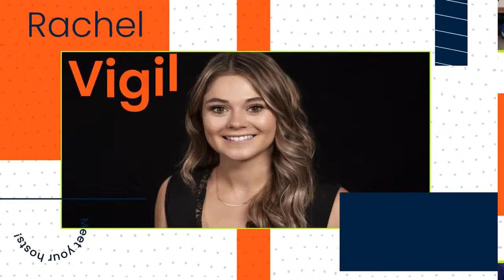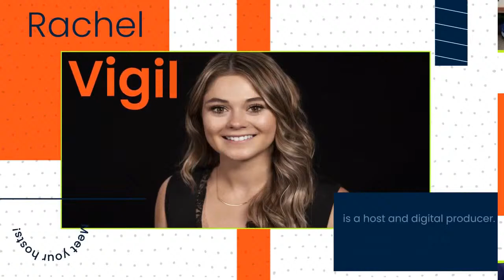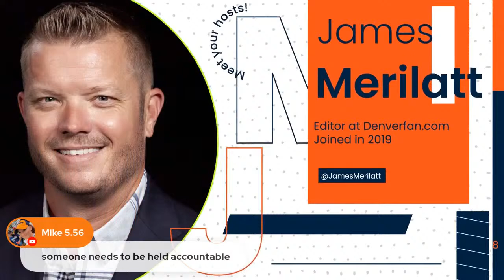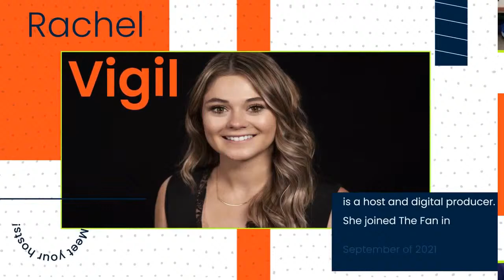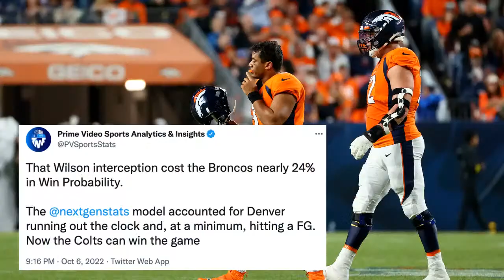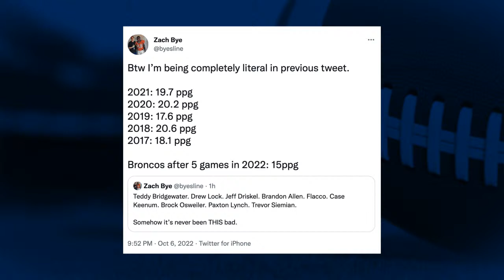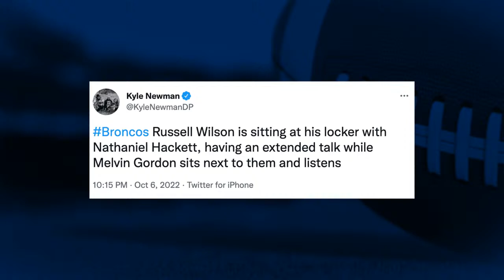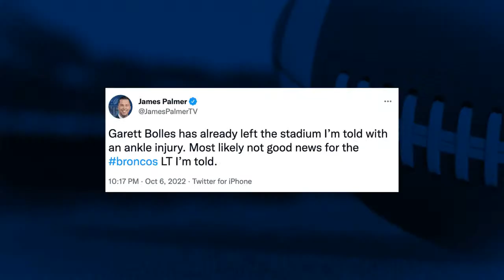Postgame Live: INDvsDEN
BroncosCountry, we love hearing your thoughts. Join Rachel, DMac and James right now!